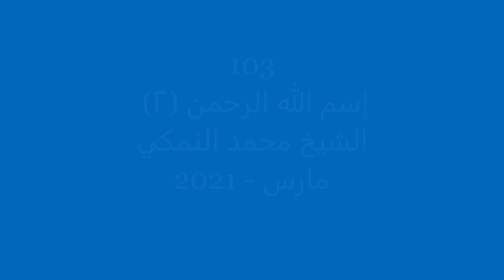103 إسم الله الرحمن ٢